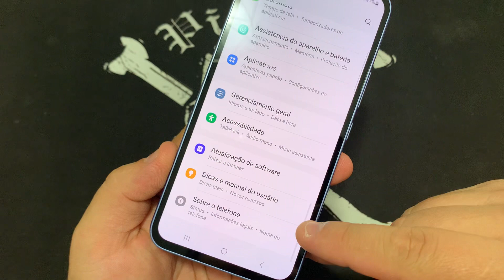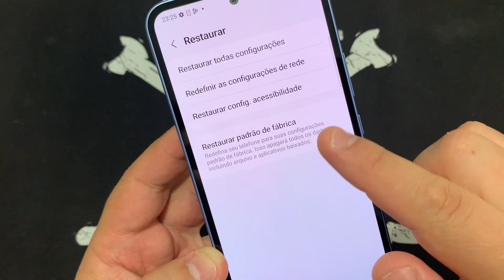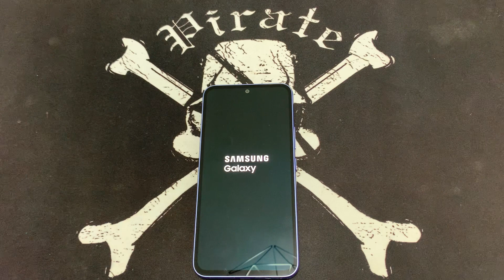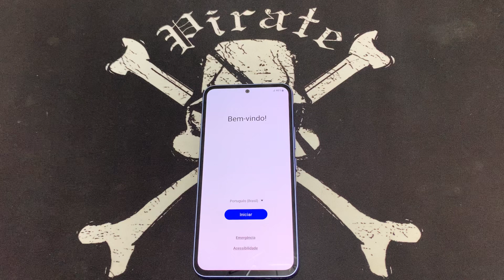Como Redefinir e Restaurar o Sistema Android para Padrão de Fábrica no Samsung Galaxy A54 5G Sem PC